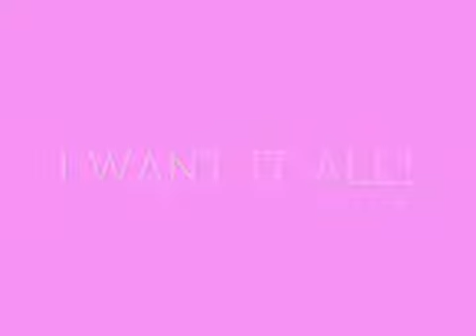YouTube Ethan and Milo HSM3 2